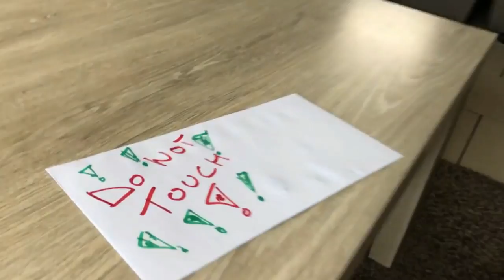TOP 10 Funny Beagles Playing Compilation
BEAGLES are AWESOME Compilation starring world famous beagles Louie and Marie. Also alot of beagle friends are in these compilations.
Beagle parties , beagles walks , beagles puppies. all the beagles you can handle lol.

Beagle Universe :
Beaglecare fund , beagle webshop , beagle tips and tricks , beagle puppies , beagle breeders and much MUCH more!